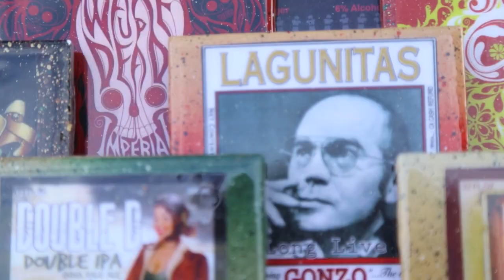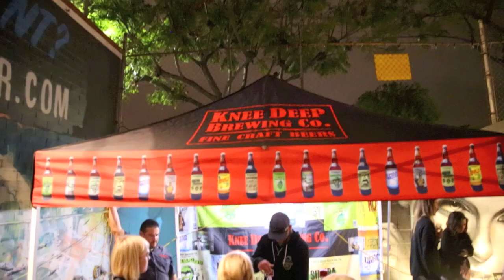San Diego Beer Festival at Silo, Makers Quarters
Highlights from the Rock Star Beer Festival at Silo in Makers Quarters